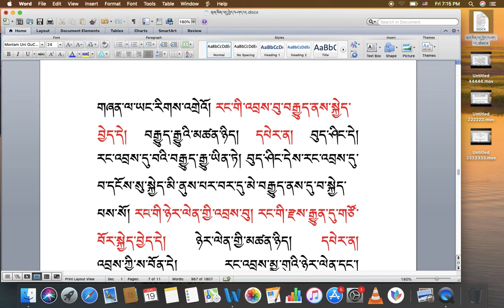རིགས་ལམ་སློབ་ཁྲིད། 093 རྒྱུ་དང་འབྲས་བུ་བཤད་པ། ( ཁ ) DIALECTIC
རིགས་ལམ་སློབ་ཁྲིད། 093
རྒྱུ་དང་འབྲས་བུ་བཤད་པ། ( ཁ )